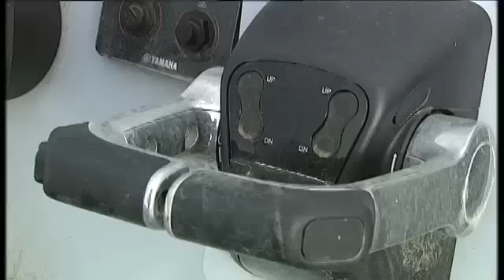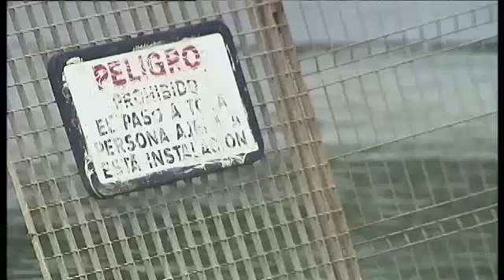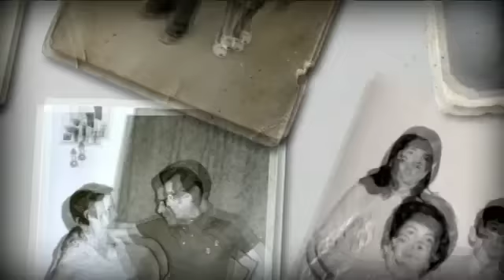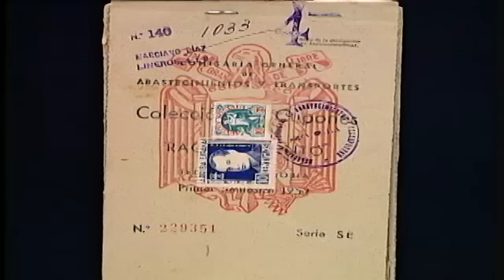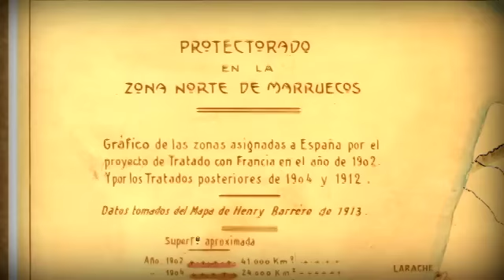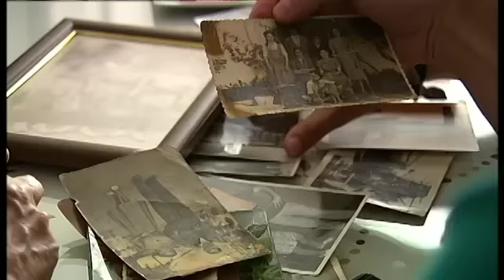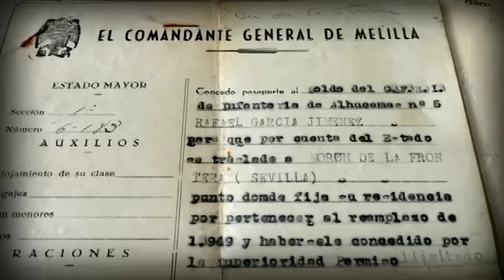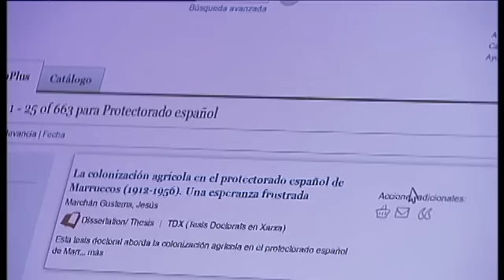El rio y los narcos. La mili y la memoria.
Los Reporteros. Sábado. 7 de noviembre de 2015.  Programa 1117

- EL RIO Y LOS NARCOS.- Un lugar idílico que los narcotraficantes han convertido en uno de los grandes embarcaderos del mundo de la droga. Es la desembocadura del rio Guadarranque, en la Bahía de Algeciras. El ministerio del Interior ha decidido instalar una barrera física para impedir el acceso fácil a su cauce. Quiere evitar así el trasiego clandestino y que no se repitan esas imágenes en las que los bañistas y vecinos asistían atónitos al paso a toda velocidad de lanchas cargadas con fardos para remontar el río. Esa zona se había transformado en una de las vías de transporte hacia la península de droga procedente en su mayoría de Marruecos. Se calcula que por la provincia de Cádiz entra más del 40 % del hachis que se introduce en España. En esa zona, a menos de un kilómetro de mar abierto, y cerca del Peñón de Gibraltar, desde hace años se han instalado narcotraficantes que utilizan salidas naturales o de viviendas como narcoembarcaderos para sus operaciones.
- LA MILI Y LA MEMORIA .- Se cumplen 15 años del último sorteo de los quintos. Fue un 4 de noviembre del 2000 cuando se acabó con un trámite que implicaba un cambio importante en la vida de los jóvenes. Algunos dejarían aparcados sus estudios o trabajos para recibir un adiestramiento militar, para otros supondría simbólicamente su salto a la madurez, o su primera residencia fuera de la localidad, y por ello, en muchos pueblos el sorteo era motivo de celebraciones y fiestas para los mozos. Cuando se aprobó la supresión del servicio militar obligatorio, se hizo innecesario ese momento en el que a través de un bombo se decidía el destino de miles de personas durante al menos un año de su vida. Ahora el ejército es profesional y la vida en los cuarteles es diferente. Aún así, aquella experiencia marcaba notablemente a quienes la vivían, y aún les queda el recuerdo, de lo bueno y lo malo que aportaba. Ahora, en muchos casos, eso se ve reflejado en la trasmisión oral que se produce de abuelos a nietos de aquellas viviencias, de aquellos años difíciles de la mili obligatoria.